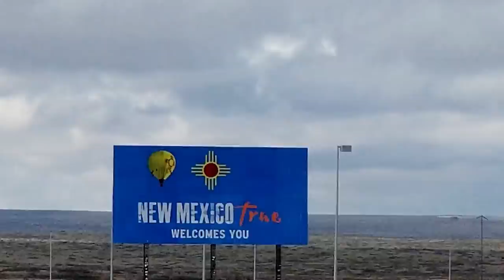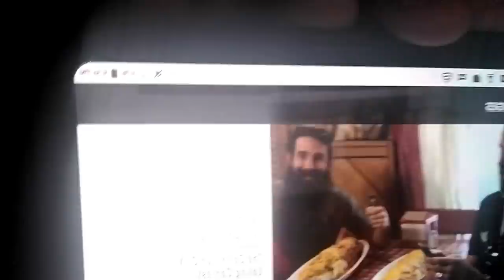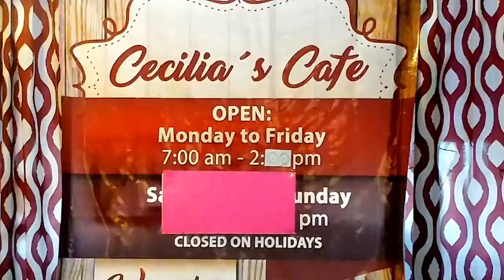10LB Huge Cecilia's Cafe Fireman Burrito Albuquerque New Mexico